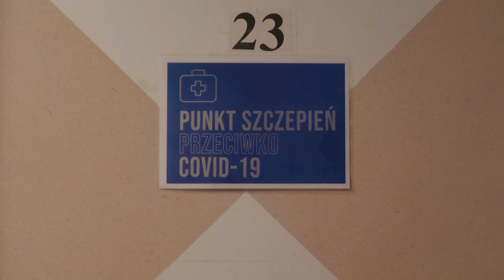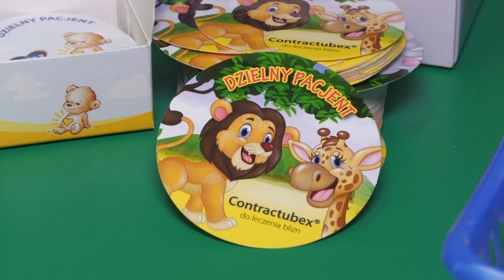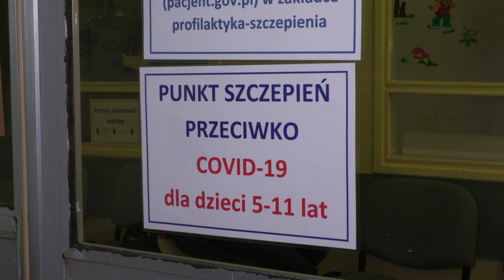Omikron jest groźny. Zaszczep siebie, zadbaj o swoje dzieci i kobiety w ciąży.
Dolny Śląsk szykuje się na kolejną, piątą fale zakażeń koronawirusem. Omikron najprawdopodobniej dotrze do Polski za 3-4 tygodnie. Dlatego też specjaliści namawiają, by szczepić się, zaszczepić dzieci i koniecznie powinny to zrobić kobiety w ciąży. To zapewnia większe bezpieczeństwo. A oprócz tego trzeba pamiętać o maseczkach, dezynfekcji i dystansie dla siebie i innych.